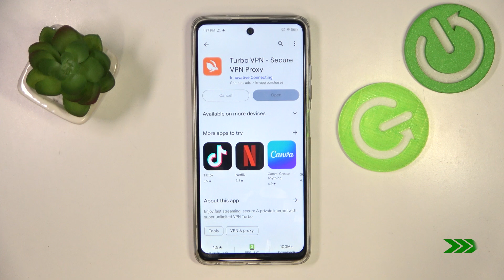How to Configure VPN on Tecno Spark Go?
Learn how to set up a VPN on your Tecno Spark Go with our straightforward and easy-to-follow tutorial! Using a VPN enhances your online privacy, secures your internet connection, and allows you to access restricted content. In this video, we'll guide you through the steps to download, install, and configure a VPN on your Tecno Spark Go. Whether you're new to VPNs or looking to improve your online security, this tutorial will help you get started quickly and effectively. Watch now to protect your privacy and unlock the full potential of your Tecno Spark Go!

How do I set up a VPN on my Tecno Spark Go?
What are the benefits of using a VPN on the Tecno Spark Go?
Which VPN apps are recommended for the Tecno Spark Go?